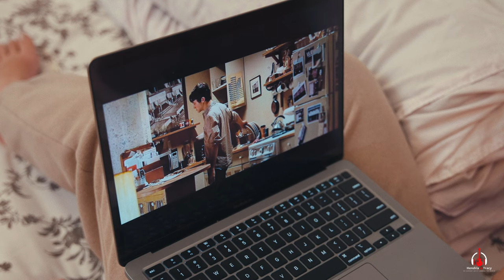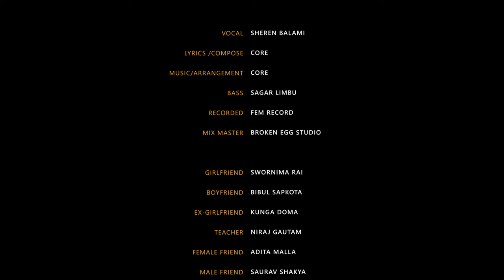Sheren balami -Timi ra Ma|Official MV |A Musical Web series (Episode 3 of 4) |H & T originals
Sheren balami -Timi ra Ma

Vocal: Sheren balami
Lyrics /compose: Core.
Music/arrangement: Core
Bass: Sagar Limbu
Recorded: Fem Record
Mix master: Broken Egg studio.

Cast:
Swornima Rai
Bibul Sapkota
Kunga doma

Crews
Director: Prastha
Executive Producer: Demogorgon
Video concept: Demogorgon
Editor/Colorist: Saurav Shakya
Production Manager: Manish Sapkota
Light Gaffer: Umanga Basnet
Production Manager:Niraj Gautam
MUA/ Art Director: Adita Malla
Line producer:Abhi sampang rai

Hospitality: Cocina Mitho Cha
Wardrobe: Solos Nepal
Accessories: Evara Studio
Education Partner: Nesfield international school

Special Thanks
Pawan Thakur
Simant Subedi
Bishal Sigdel

sheren balami bachan
sheren balami timi bhana
sheren balami new songs
sheren balami latest songs
sheren balami best songs